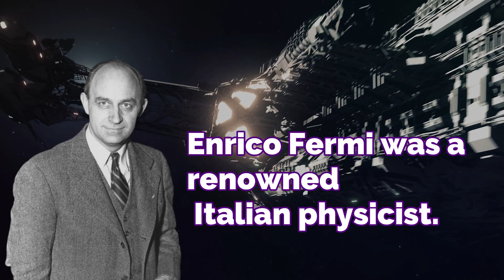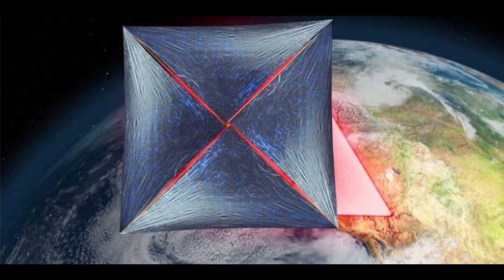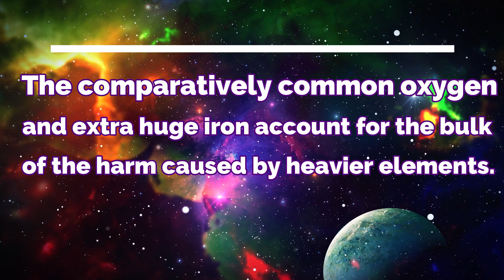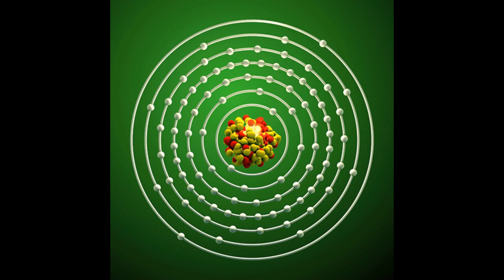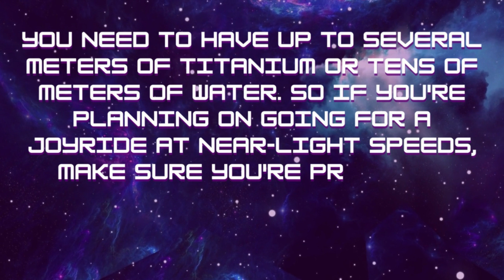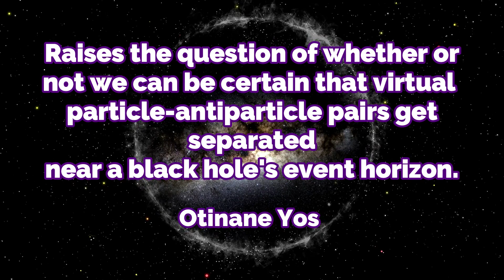Is DEEP SPACE Travel Possible?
What up Techies! Is DEEP SPACE Travel Possible? Enrico Fermi was a renowned Italian physicist who is widely credited with being the first to split the atom. He also made significant contributions to quantum mechanics and statistical mechanics.  In 1950, Fermi posed a question that has since become known as the Fermi Paradox: "Where is everybody?" In other words, if there are billions of planets in the Milky Way galaxy, and if life is not unique to Earth, then why have we not found any signs of intelligent alien life? Many scientists have attempted to answer this question, but so far no one has been able to provide a definitive answer. Some believe that we are simply too young as a species to have encountered any other advanced civilizations. Others believe that every civilization eventually destroys itself, either through war or by unknowingly self-destructing. Regardless of the answer, the Fermi Paradox remains one of the most enduring mysteries of our time. In this video, we're going to look at the feasibility of interstellar travel and whether or not it's actually possible. What do you think?